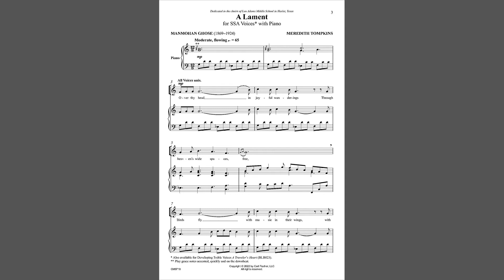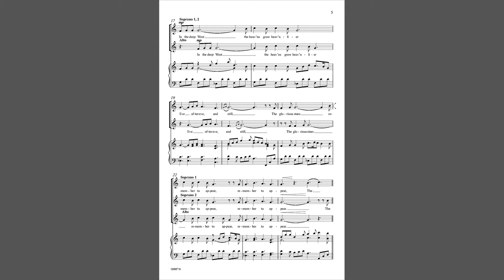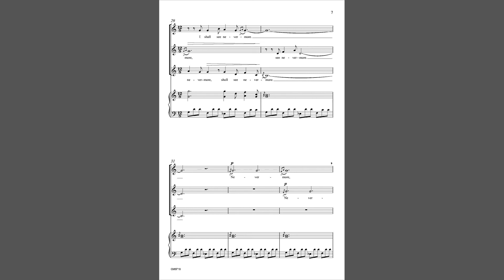A Lament (CM9718) by Meredith Tompkins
Soothing and soulful, "A Lament" is based on a solo of the same title and speaks in a vivid and descriptive language of a lullaby that is also a permanent goodbye. As a reflection of his heritage (Indian) and history, the music blends elements of traditional Western harmony with characteristics of Indian raga and the technique of kan-swar (grace notes or a small quantity of a note). Also available for Treble solo (BLB023).